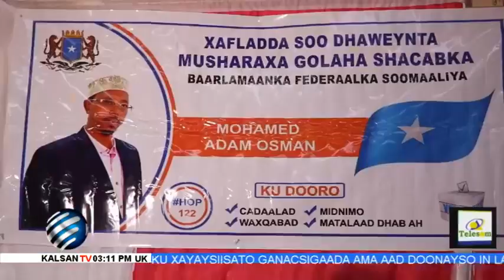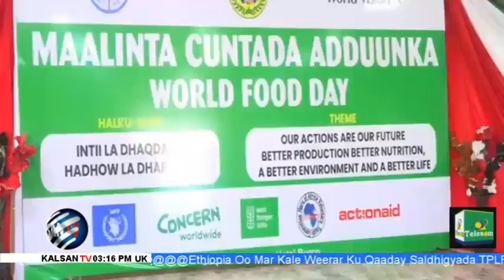WARKA KALSAN TV BY MAXAMED CABDI SALAD 14-10-2021.